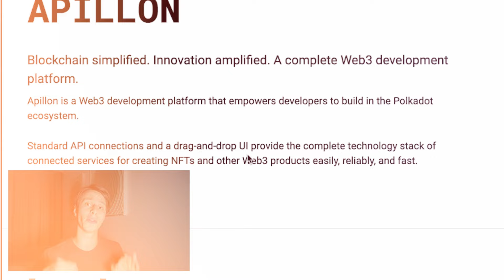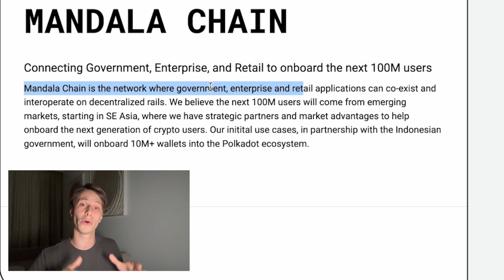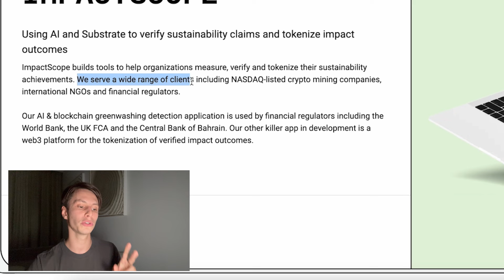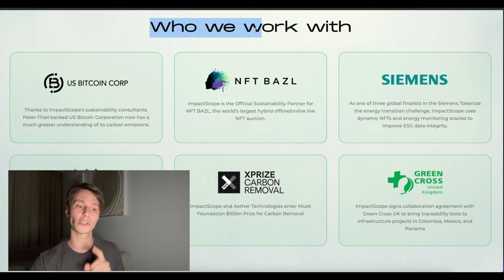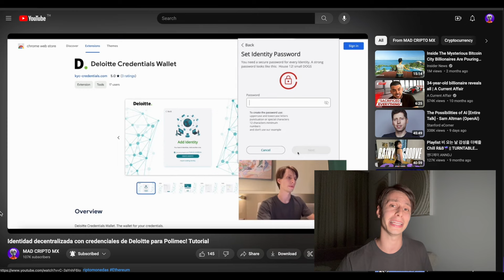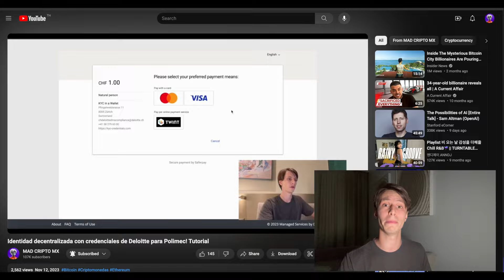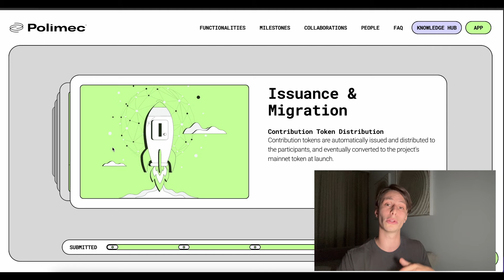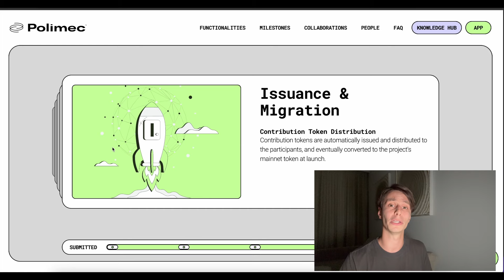Las inversiones más rentables!? Comprar antes de salir al mercado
Enlaces relevantes:

Obtenga tu Credencial (use el codigo "tododecripto" para obtener un gran descuento.

Tutorial para hacer staking desde 1 DOT y unirte al pool de todo de cripto:

🔥𝗢𝗞𝗫
Recibe bono de caja misteriosa de hasta $10,000 y comisiones bajas:

🔥𝗟𝗲𝗱𝗴𝗲𝗿
- Guarda tus criptomonedas de la manera mas segura. Tomate enserio las cosas: